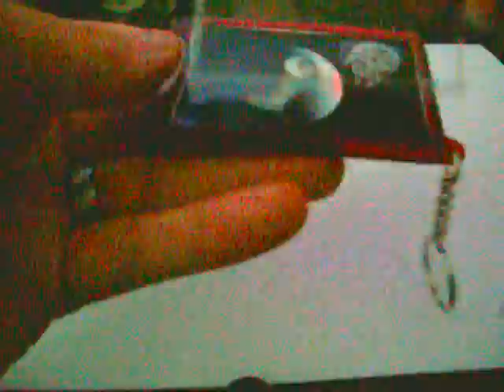Death Star Millennium Falcon Guitar Pick Key Chain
Cool Star Wars Death Star Key Chain that has a removable Millennium Falcon Guitar Pick. from FinalScoreProducts.com